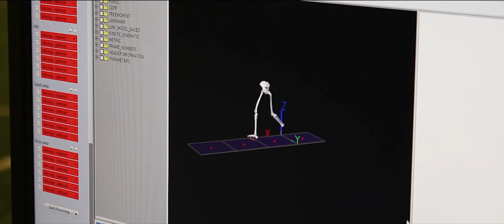Manchester Institute of Health & Performance student placement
Final year BSC Hons Sport Science student, Meehra Gorasia finished a four week placement with the Manchester Institute of Health & Performance. We caught up with Meehra to find out how she got on.